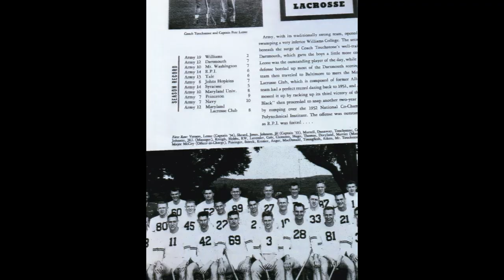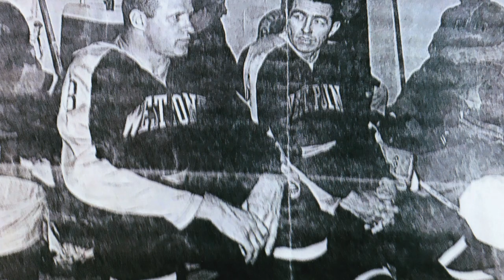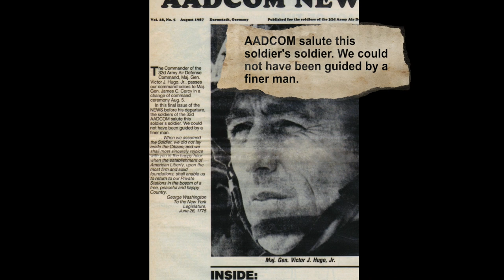Major General Victor J. Hugo Jr., USA (Ret.)